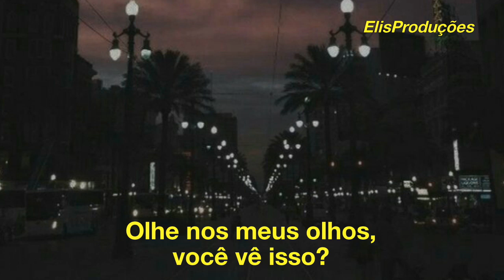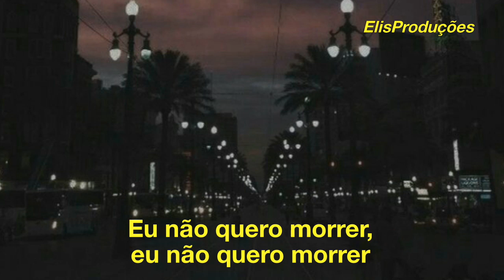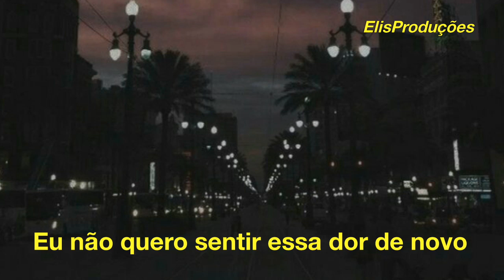Eli - Broken Again (Tradução_Legendado)